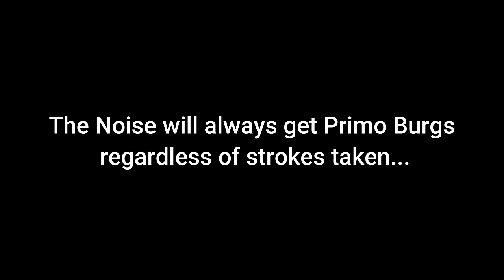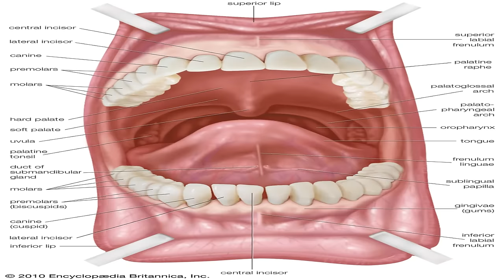The Noise in a Nutshell 3 [ The Noise Update Funny Moments 3 ]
Enjoy the Pizza Tower funny moments of me playing as the Noise. These are the highlights of me beating floor 3 in the Noise Update.